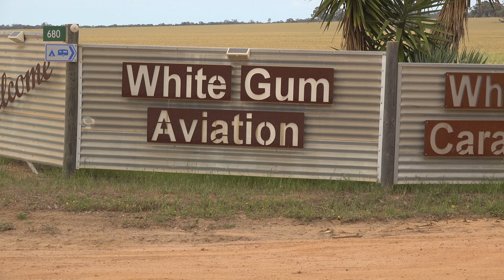Flying a microlight aircraft around Australia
"Microlight Milly" took off from White Gum Farm Air Field on 3rd June 2022 to circumnavigate Australia in her Airborne Trike. On 20th September 2023 she arrived back. Her mission? To talk to school children about the importance of shorebird habitat and caring for the environment.